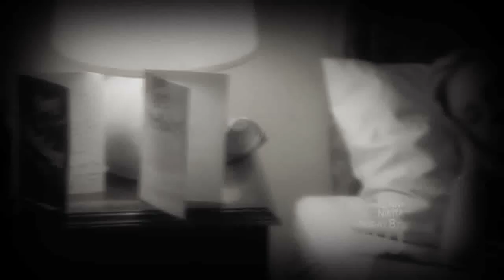klaus&caroline | eternal flame (watch in HD)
klaroline